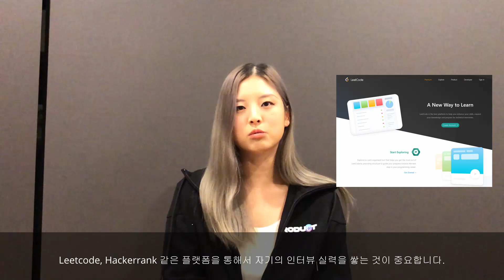호주 IT 졸업 후 글로벌 기업(Canva) 취업 / UNSW computer science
카톡 상담 (호주유학 수속, 비자대행, 정착서비스 모두 무료 제공)

네이버 지식인 정규유학 1위 - 호주교민

호주유학생 최대모임 호주인맥 페이스북 그룹

호주 유학원 중 유일하게 호주변호사님이 무료로 안전하게 비자 대행해드리고 호주 사는데  도움이 되는 수 많은 인맥을 소개해드립니다^^

영상에 소개된 IT 취업에 도움이 되는 사이트